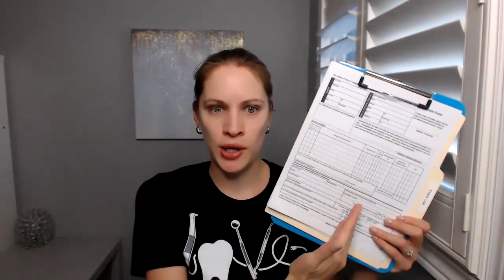What Does a Typical Mobile Hygiene Appointment Look Like?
Dentalelle Tutoring is an online tutoring web site for dental hygiene and dental assisting students.  Andrea Majewski is the owner of Dentalelle and has been tutoring for 14+ years.  She currently works part time as a clinical dental hygienist in her mobile dental hygiene office and advanced skills as a restorative dental hygienist.